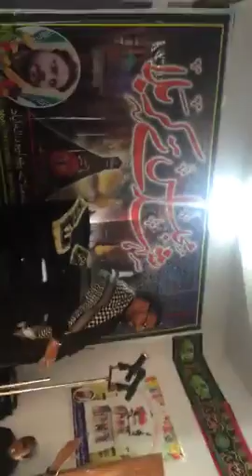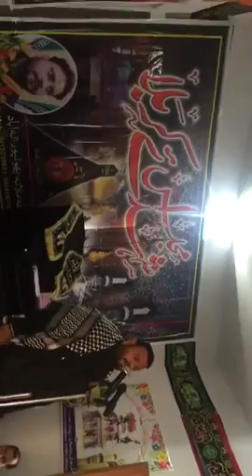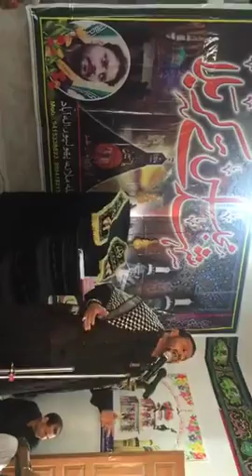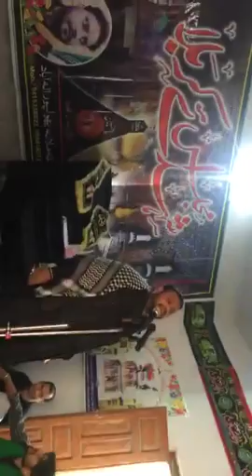Shayer E Ahlebait Janab Meesum Gopalpuri